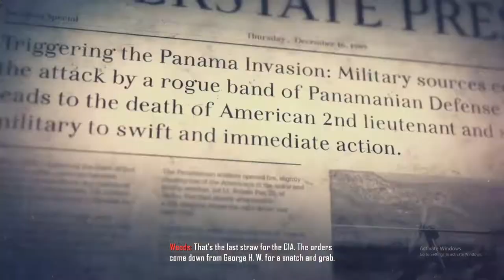Call of Duty Black Ops II Pc game Play # 6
Call of Duty: Black Ops II is a first-person shooter developed by Treyarch and published by Activision. This is the ninth main installment for the Call of Duty franchise. The story takes place across two separate arcs, one recounting events in the 1980, and the other following characters in the year 2025. The 1980 story arc follows the exploits of Alex Mason, fighting in a proxy war in Angola whilst suffering from a disorder as a result of his brainwashing in Vorkuta. Viktor Reznov will reportedly return in this section of the game, and it has been suggested that his friendship with Mason will continue to be explored. This portion of the game chronicles the rise of Raul Menendez, the primary antagonist of the game in the 2025 chapter. Known locations in this section are Angola, Afghanistan, Panama and parts of Central America. In 2025, a cyber attack targets the Chinese economy, crippling the Chinese Stock Exchange. In retaliation for this, the Chinese government has banned the export of rare earth elements, sparking a "Second Cold War" between the United States and the People's Republic of China. During an invasion of Los Angeles, David Mason - the son of Alex Mason - and a team from the United States Navy Special Warfare Development Group must escort the American and French presidents to safety as they come under attack from automated weapons and Menendez's men. In the time since the 1980, Raul Menendez has styled himself as the leader of the Cordis Die, a populist faction hailed as the champions of victims of economic inequality. In his role as their leader, Menendez has taken control of the "keys" to the armed forces, hijacking the United States' automated weapons systems and turning them against their masters. Meanwhile, it is revealed that Frank Woods has survived his encounter with Lev Kravchenko and escaped from Hanoi. He has taken refuge in a secret location known as "The Vault" and has anticipated Menendez's rise to prominence. Woods serves as the narrator for the 2025 story arc. Known locations are Los Angeles, The Vault, Singapore, Yemen and Cayman Trench. There will be significant points within the single-player campaign where the player is essentially given control over the course the game will take. It won't be a simple "A, B or C" choice either, it will be more expansive than that, for example, not protecting a certain character won't lead to a mission failure, instead it will change the course the game will take.